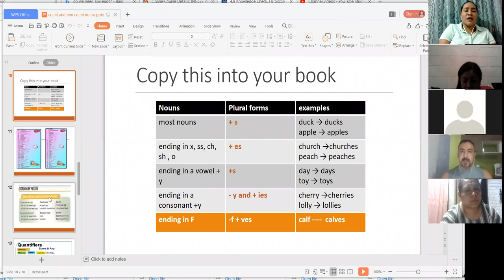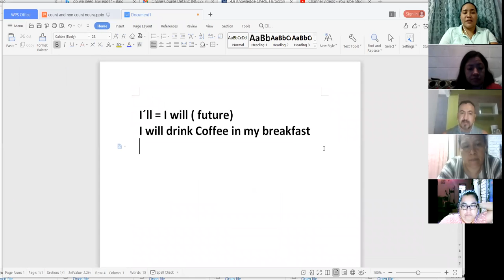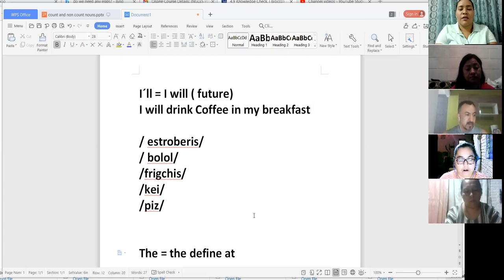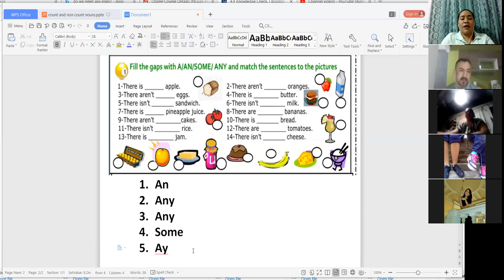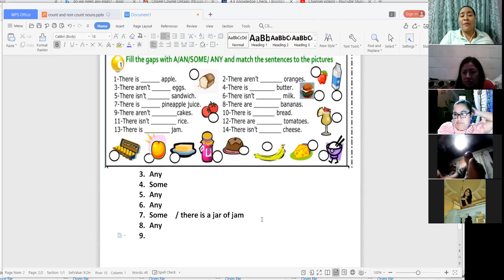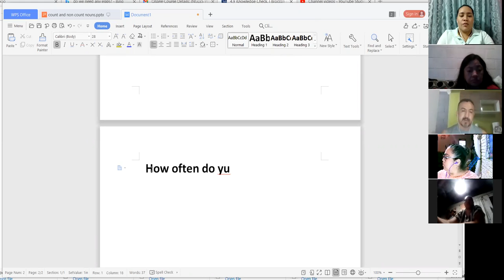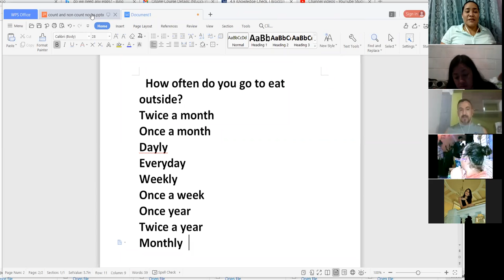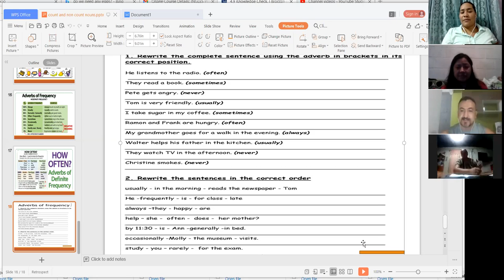Ingles Corporativo-Lesson 4 Adverbs of frequency Day 10